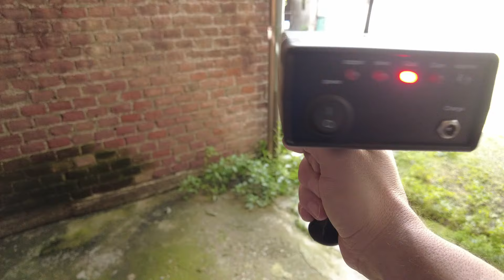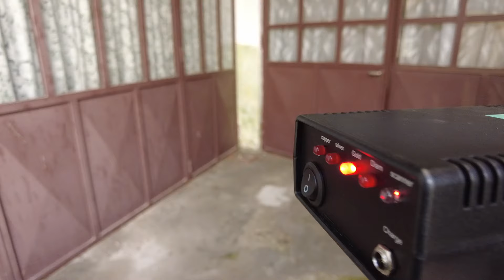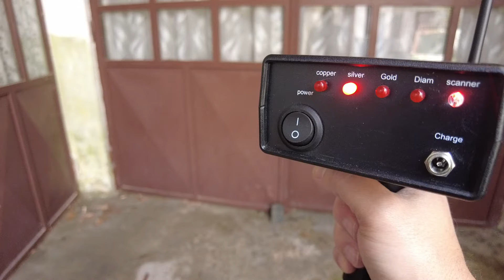AKS Plus Long Range Detector - Test on Copper Pipe - Silver Ring - Gold Nugget | Goldoro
AKS Plus LRL Long Range Locator Metal Detector Test on Copper Silver Gold - Goldoro